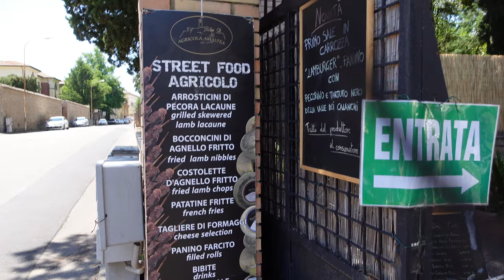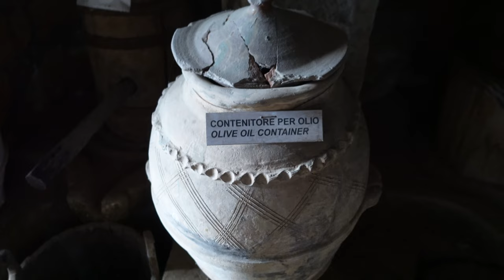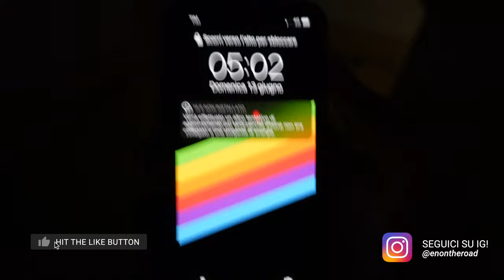VOLARE SU CIVITA DI BAGNOREGIO CON IL DRONE - DJI MINI 2 FPV Vespa Vlog EP. 1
Purtroppo Civita di Bagnoregio è una di quelle zone ROSSE su sito d-flight. Motivo? C'è un'ordinanza del Sindaco che ne vieta il volo per evitare problemi ad un paese che ogni giorno deve affrontare la sfida di RESISTERE.

Infatti Civita di Bagnoregio è nota per essere "la città che muore" a causa dell'erosione costante del territorio in cui si erge. In questo episodio però vi racconteremo il nostro primo vero viaggio ontheroad in vespa. Abbiamo scelto lei, una VESPA PX 200 E del 1978, senza frecce! Ma ovviamente non potevano mancare i nostri droni.

1° TAPPA DEL NOSTRO VIAGGIO:
Perugia - Civita di Bagnoregio
❤️  Un ringraziamento alla ragazza dell'Hotel Divino Amore di Bagnoregio che ci ha messo in contatto con il Sindaco! ❤️  E grazie al Sindaco di Civita di Bagnoregio per averci concesso l'autorizzazione! Volare qui era un piccolo sogno nel cassetto! :)

GUARDA LE NOSTRE FOTO SU INSTAGRAM!